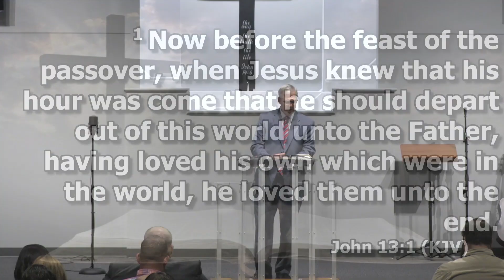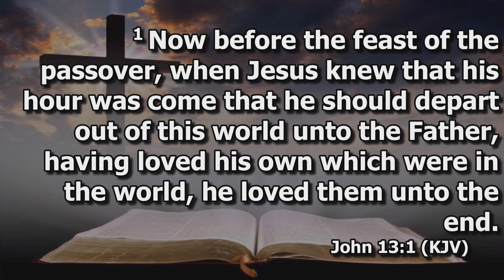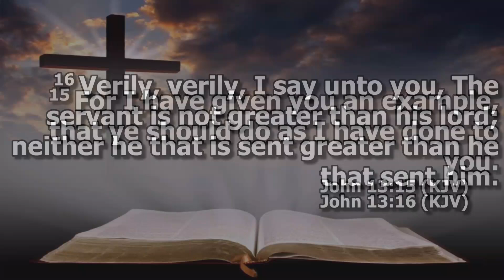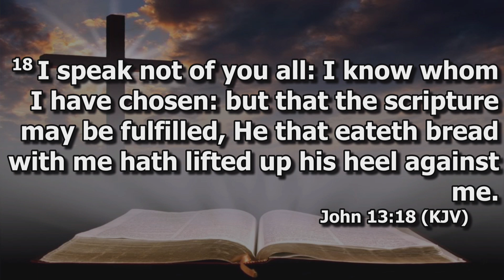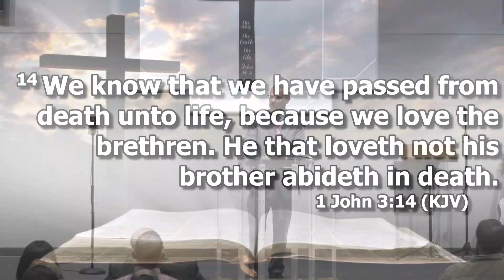CCBC AM Service 15 September 2024